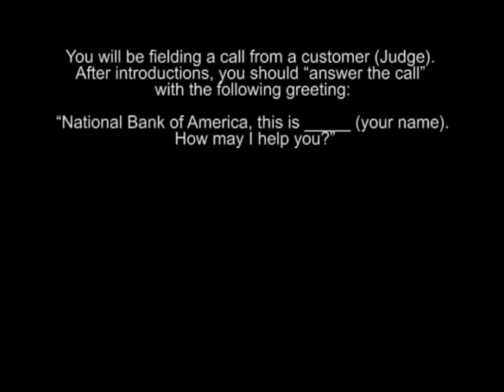2010 FBLA Client Service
1st Place Winner at 2010 FBLA National Leadership Conference - Nashville, TN